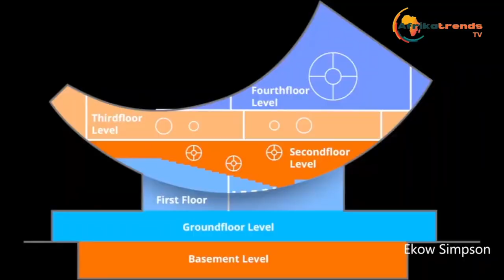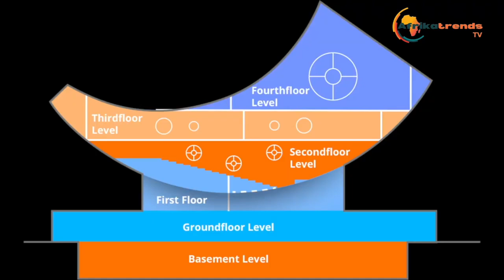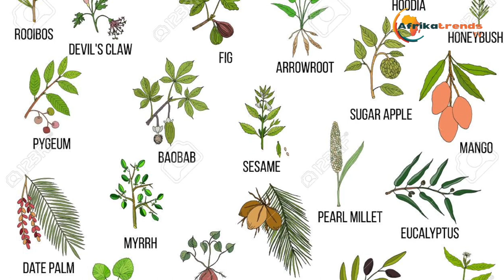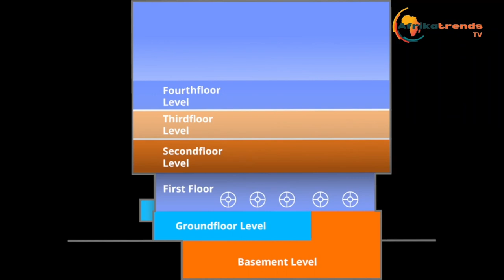$30M PAN AFRICAN HERITAGE MUSEUM COMING TO GHANA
The brainchild of Honorable Kojo Yankah, founder of the African University College of Communications (AUCC), The Pan-African World Museum will be a uniquely curated virtual and physical space located in Ghana, West Africa. The museum is dedicated to sharing the true story of Africa and its people under the watchful eye of the world’s most noted scholars from the birth of civilization to present day. The vision of the museum is to curate, preserve and communicate the history, ideals, philosophy, and cultural heritage of people of African descent within a 21st century context of social, economic and political development.